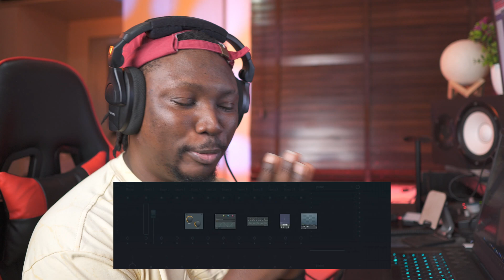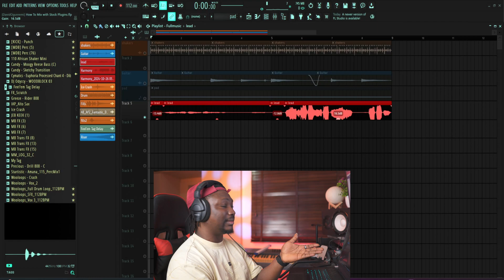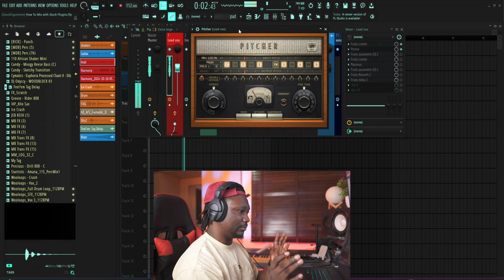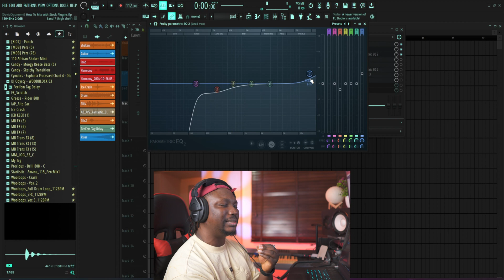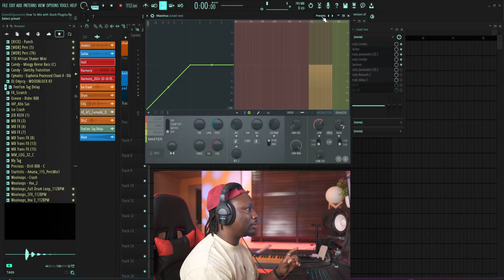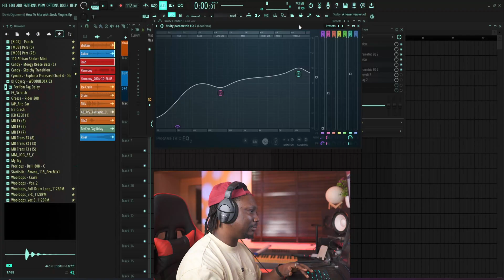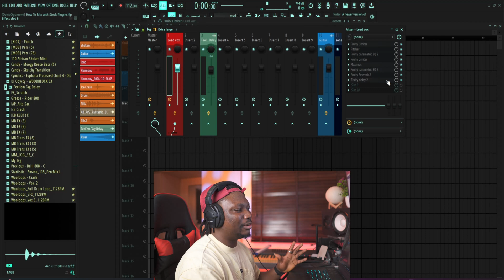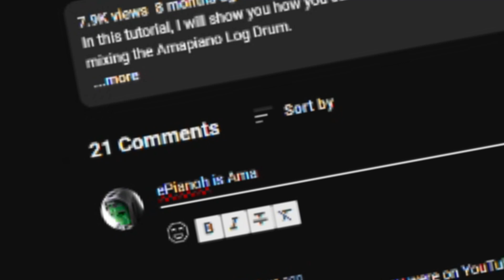Mix Vocals Like A PRO With ONLY STOCK PLUGINS! | FL Studio Tutorial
How To Mix Vocals Like A PRO With STOCK PLUGINS ONLY!!!

Today I wanted to drop a quick gem for you guys. You really dont have to spend huge money buying expensive vocal plugins just to have PRO mixes/vocals . You just need to learn how to use the stock plugins inside of FL Studio. The stock plugins are more than enough and you dont even have to buy any other plugin.. so in this video I showed you how to mix your vocals with stock fl studio plugins only.